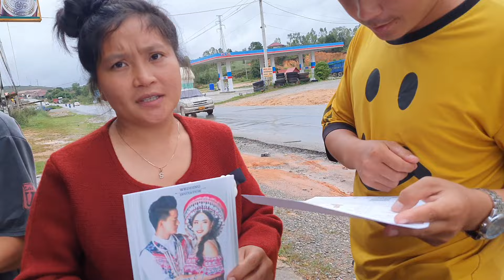nrog peb noj fawm xeev khuam ua ke thiab zoo siab tau txais kaj siab daim ntawv caw lawm o